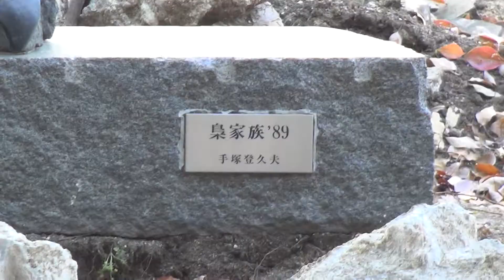30秒の心象風景12057・瓦礫の間で～大手前通り～